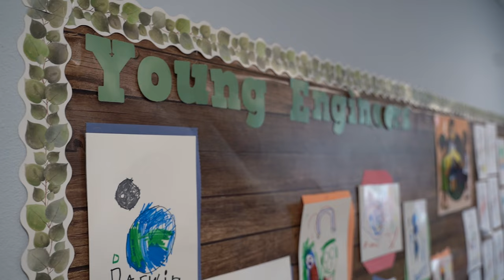Choose Manor K-8!